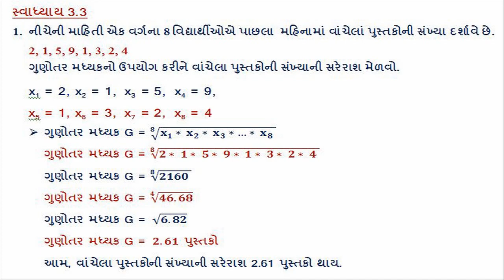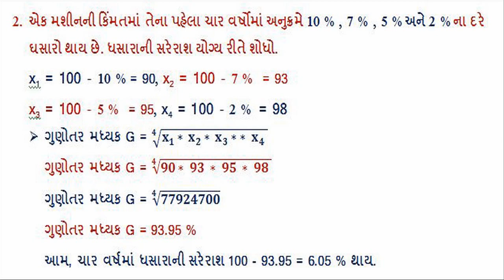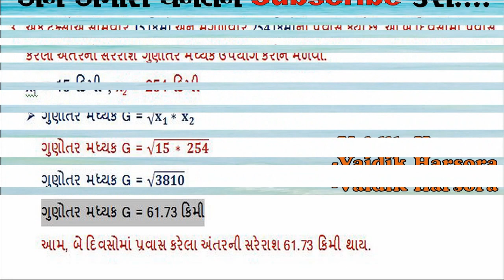Std 11 // Stat // પ્રકરણ 3 // મધ્યવર્તી સ્થિતિના માપ // સ્વાધ્યાય 3.3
એકમ  કસોટી - 7  // Std 11 // Stat // આંકડાશાસ્ત્ર // માર્ચ યુનિટ ટેસ્ટ

Video from Shri Hari Tution Classes